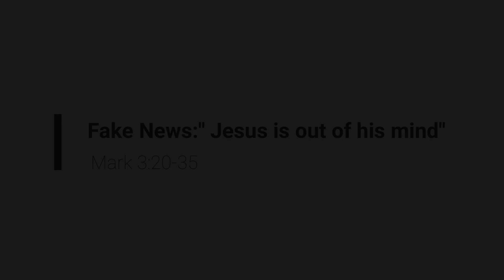Fake News: " Jesus is out of his mind"